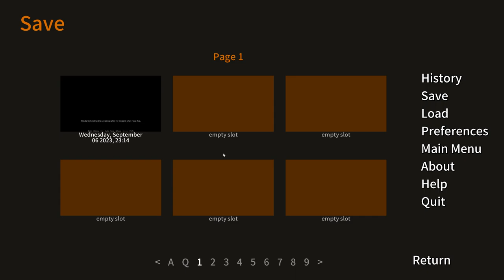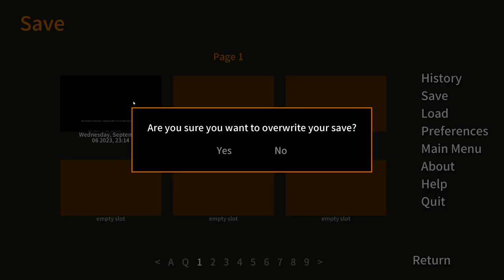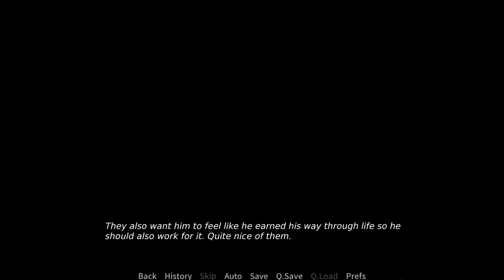This Visual Novel Let's You Drain Energy From Your Crush!- Light My Way #1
Welcome to my new series on Light My Way, a furry visual novel where our MC has an interesting supernatural ability!